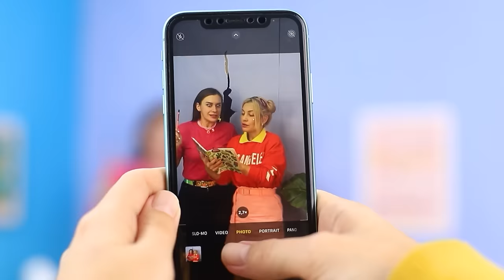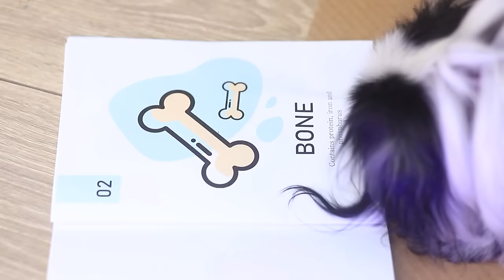हमने छोटा उड़ने वाला घर बनाया !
क्या आप हॉट एयर बलून ट्रिप पर जाना चाहेंगे ? बिल्कुल ! हमने तो इसका सपना देखना भी शुरू कर दिया ! लेकिन बलून की जगह, उन्होने फ्लाइंग हाउस बनाने का सोचा !